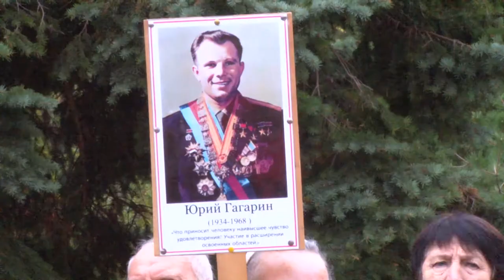Анапские коммунисты провели митинг